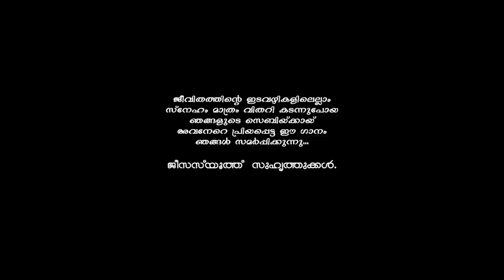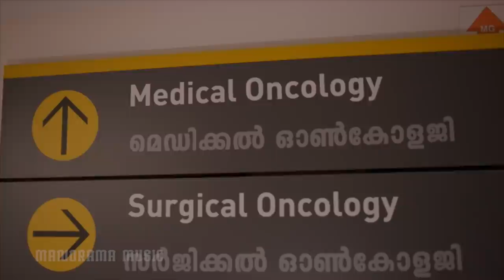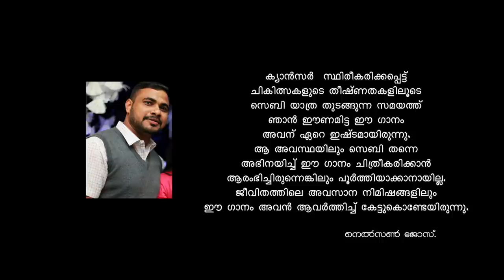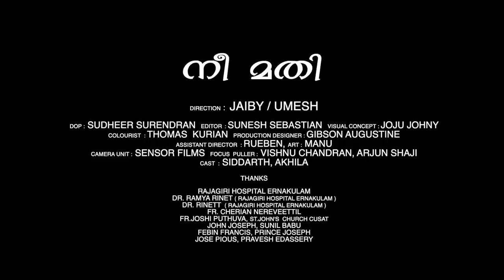Nee Mathi Enikku Nee Mathi | Evugin Emmanuel | Nelson Jose | Jovey | Malayalam Worship Songs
നീ മതി.
Lyrics | Music​​: Nelson (Joseph Jose Chundayil)
Vocal​​​: Evugin Emmanuel E
Keys | Programming: Jovey George Sujo
Additional Programming: Nelson Jose
Direction: Jaiby - Umesh

Cast : Siddarth, Akhila

Visual Concept: Joju Inchody

Assistant Director: Rueben

Dop: Sudheer Surendran

Art: Manu

Camera Unit: Sensor Films

Focus  Puller: Vishnu Chandran , Arjun Shaji

Edit: Sunesh Sebastian

Colourist: Thomas  Kurian

Production Designer: Gibson Augustine

Vocals Recorded at Yatniel Production Hub, Tvm.
Recording Engineer: Sonu Joseph

Mixing Engineer: Jovey George Sujo

Additional Mixing:  Retheesh Roy @ Siena Studio - UAE

Mastering Engineer: Harvey O'Sullivan @ Studios 301 Australia

Co-Ordinator: Joju Inchody, Joseph Thottara

Intercession Co-Ordinator: Sunil Babu

Produced by Rain Down Productions  In association with  S.E.B.Y   (Small Efforts of Blessed Youth)  and  Manorama Music

Special Thanks To:
Fr. Jijo Thattil CMI
Fr. Cherian Nereveettil
Fr. Joshy
Malcom Joseph, Attan Mendez
Jesus Youth UAE
JY Dubai Friends
Denny Kannukkadan (Canada)
Lijesh Pudussery (Canada)
Delight Sojan (Canada)
Allwyn James (Canada)
Febin Francis
Prince Joseph
Jose Pious
Praveesh Edassery
Rajagiri Hospital Ernakulam
Dr. Ramya Rinet ( Rajagiri Hospital Ernakulam )
Dr. Rinett  ( Rajagiri Hospital Ernakulam )

Lyrics:
Njan….  Karayumbol
Ellam Kanunna  Daivam … Koode Ennum
Njan …. Vingipottumbozum
Nin Kripayilallo En Aswaasam...

Chorus 1
Nee Mathi...  Enikku Nee Mathi…
Ennum Ninte Koode, Ennum Ninte Thanalil.
Ennum Ninte Koode, Ennum Ninte Rajyathil.

Chorus 2
Yeshuve… Yeshuve Ninte Snehamallo Enn Jeevitham..
Yeshuve… Yeshuve Ninte Karunyamallo Enn Jeevitham

Njan Veezhumbol
Enne Thangunna Daivam Koode Ennum
Njan Odithalarumbozhum
Nin Karangalil Allo Ennashrayam

Chorus 1
Nee Mathi… Eniku Nee Mathi…

Nee Illathe Illenikkee Jeevitham
Ninnil Njanum Ennil Neeyumennum……

For song release on this Manorama Christian Devotional Youtube channel